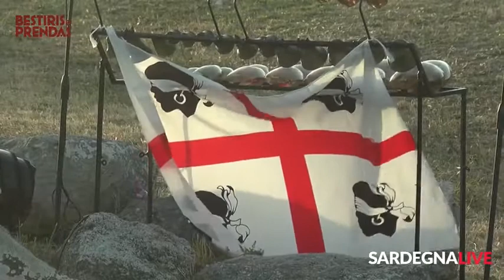Sardegna Live - Bestiris e Prendas da Isili.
Scaricato da Sardegna LIVE.